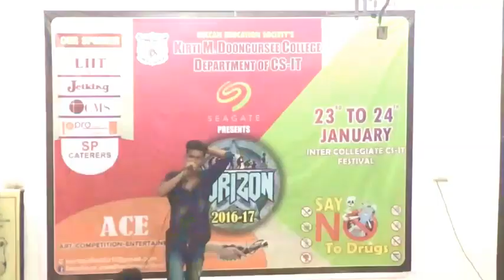PERFORMING In HORIZON Event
AND aslo 2nd song ka LINE LEAK Kiya h thoda